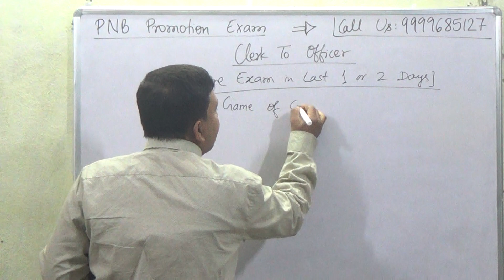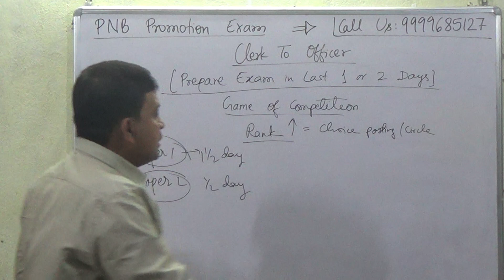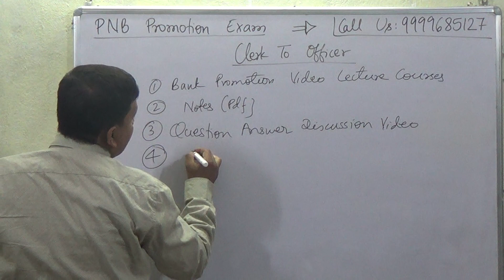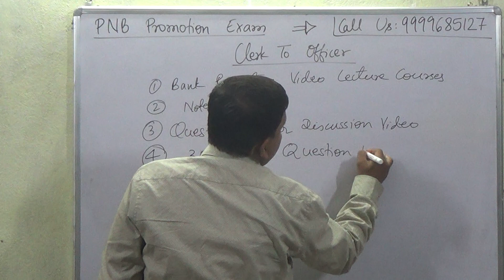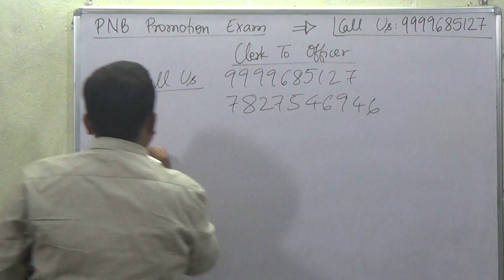PNB Promotion Exam Clerk To Officer [Prepare Exam in 1 or 2 Days]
Buy PNB Promotion Exam Clerk To Officer Video Lecture Course = Rs 2000/-